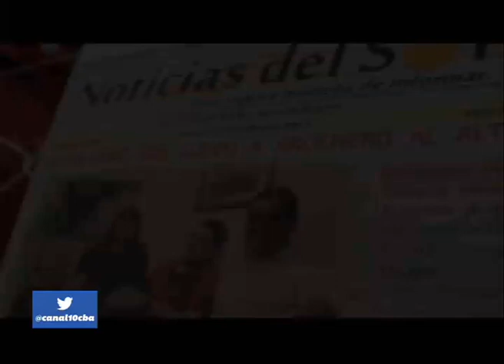Se estrena "Cura Brochero, la película"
Mirá la entrevista en el programa BienDespiertos (Lunes a Viernes de 11 a 13 horas por Canal 10 - Córdoba​)